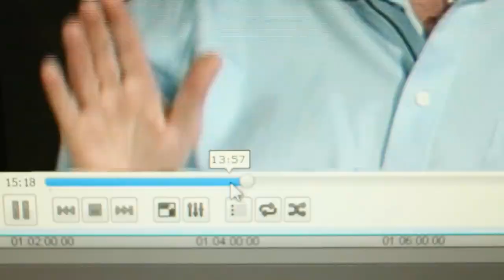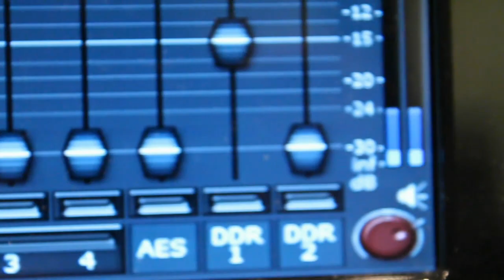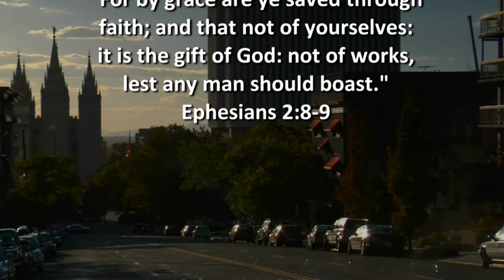Ex Mormon Files - 255 - Cherie Mitchell Felos Part 2